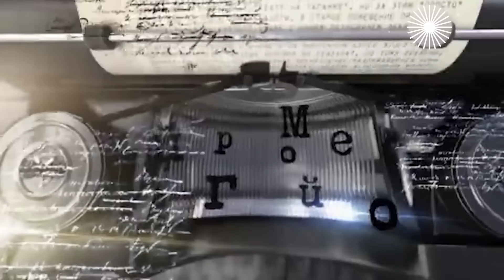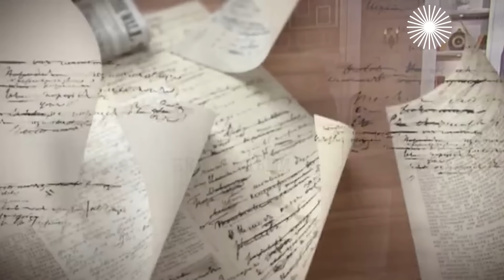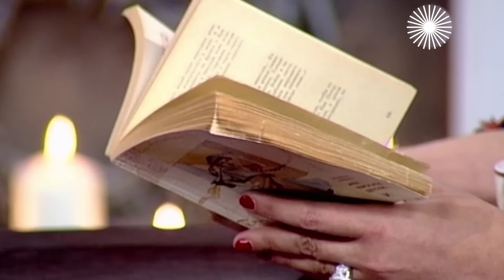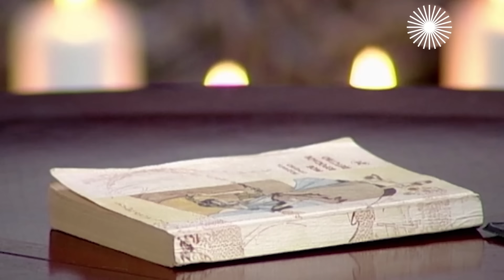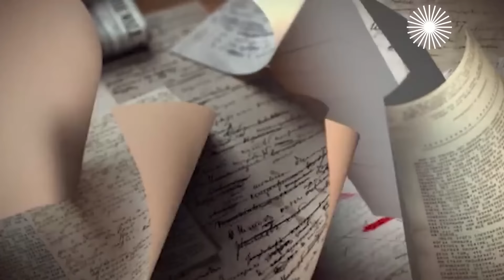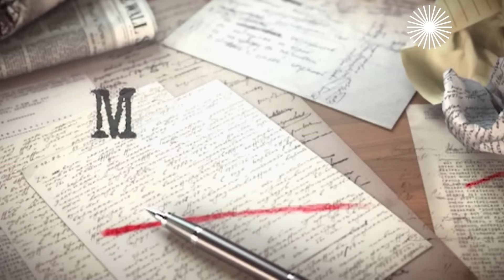Сергей Сенин о Людмиле Гурченко, премьере фильма "Вокзала для двоих" и об отношениях с дочерью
Интервью 2021 года. Сергей Сенин вспоминает об их знакомстве с Людмилой Гурченко, какой артистка была в быту и о важности дома для неё, куда допускался лишь малый круг друзей, о подготовке Гурченко к ролям, почему она всегда очень серьёзно относилась к фотосъёмкам, как на месяц остановила премьеру "Вокзала для двоих", что Эльдар Рязанов изменил в фильме по её предложению, об отношениях с дочерью и мистических знамениях. Также продюсер рассказал, как родилась идея сделать музей в квартире Гурченко.